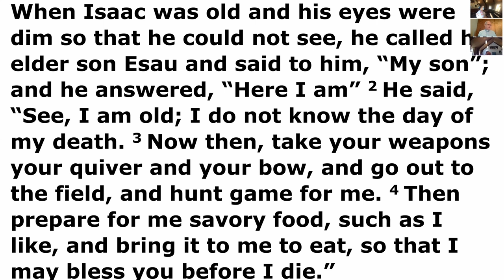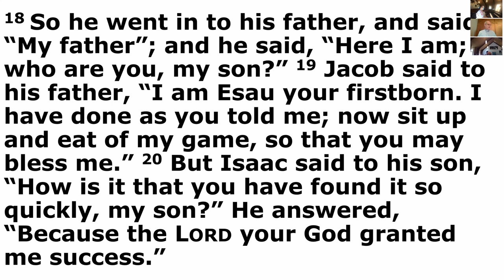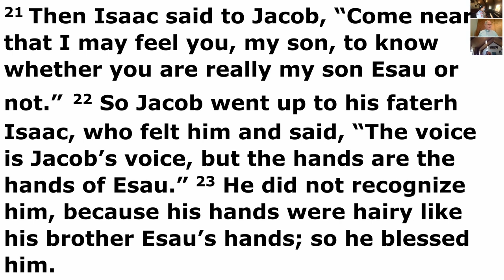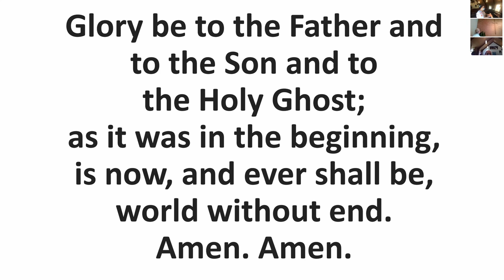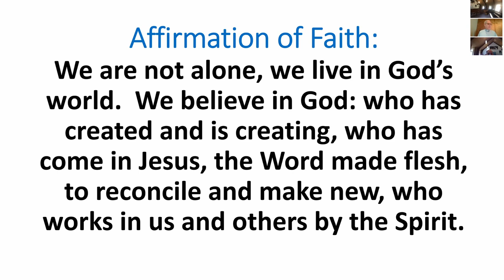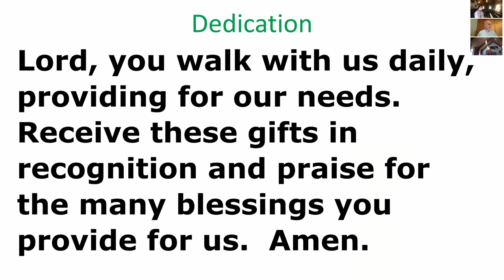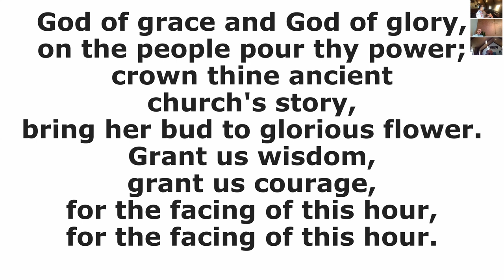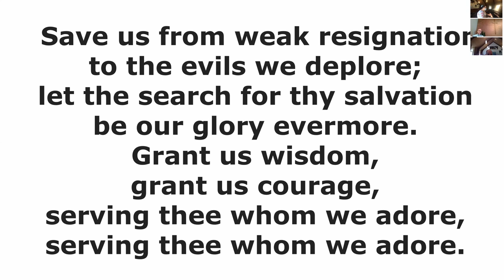Undeserved 9 26 21 Short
Pastor Bruce talks about Genesis 27 & 28, the story of Jacob, in "Undeserved."  Did Jacob deserve God's blessings?  Do we?